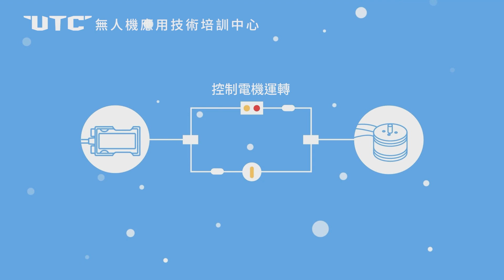UTC無人機動畫小課堂 動力系統